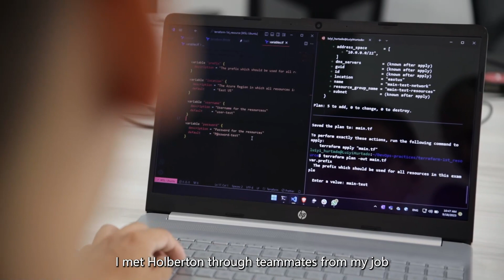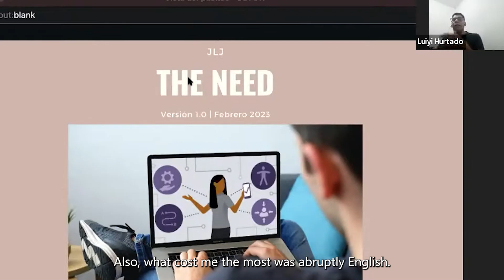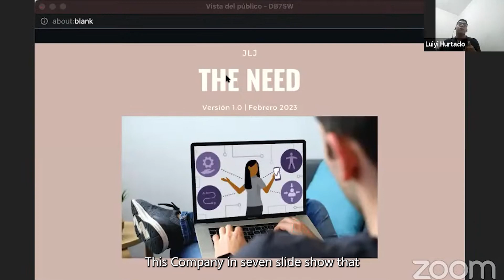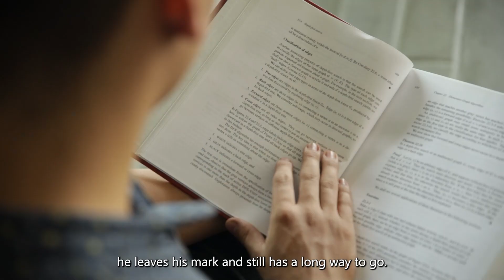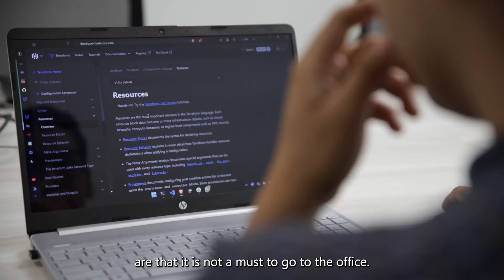Historias inspiradoras: Talento de clase mundial desde Cali para Europa ✈️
Conoce la historia de Luiyi Hurtado, talento mundial desde Cali para Europa. Hoy se encuentra trabajando cómo programador en España y a futuro espera abrirle una puerta a sus familiares y hermanos para tener una mejor calidad de vida 👨‍👦‍👦

🚀 HolbiesInspiradores I “Holberton si me ayudó a potenciar mucho mi carrera ya que este es mi primer trabajo y pues jamas pensé que mi primer trabajo fuera en otro continente” Luiyi Hurtado, Desarrollador de Software, Holberton Coderise.